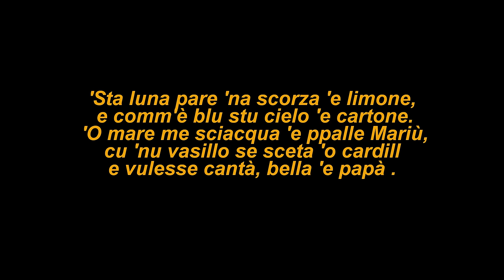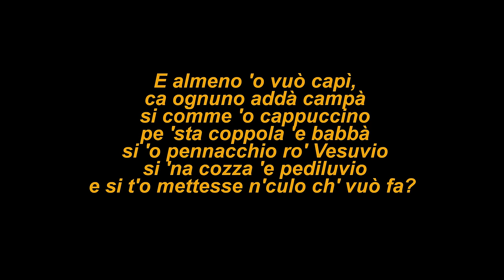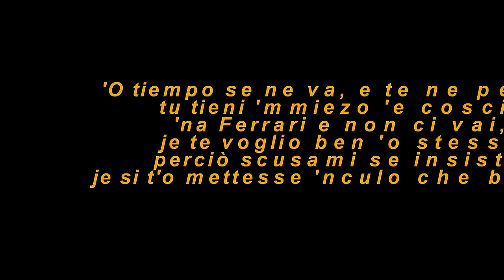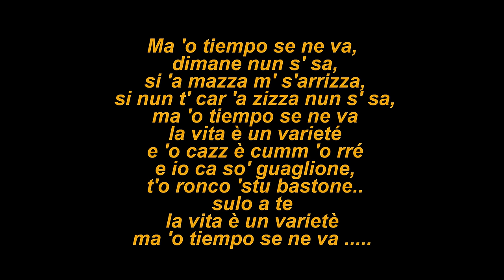Squallor -' O tiempo se ne va (CON TESTO)